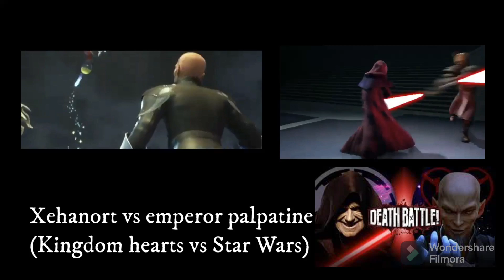My second ideal death battle season